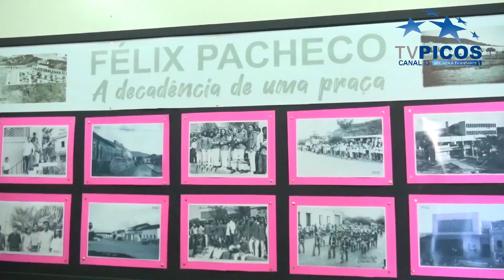EXPOSIÇÃO FELIX PACHECO, A DECADÊNCIA DE UMA PRAÇA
Desde sua fundação, em 1940, a praça Félix Pacheco sofreu transformações de acordo com o senso estético de cada administrador. Essa viagem do passado até hoje é que está sendo exposto no Museu Ozildo Albano. VT produzido e veiculado pela TV Picos - Canal 13. Reportagem de Jonas Rocha.